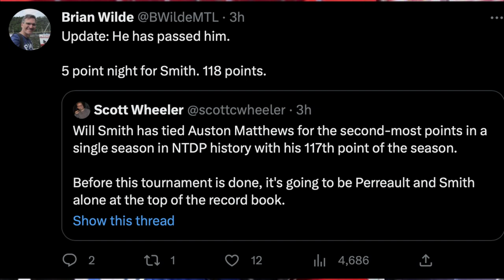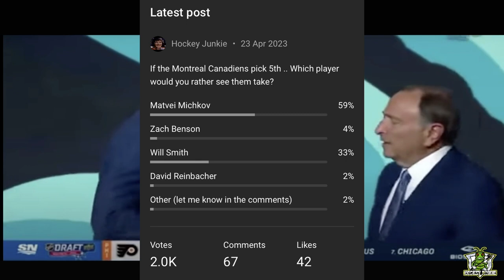Will Smith is Insane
OK Guys, it's time to have a look at a 2023 draft eligible prospect Will Smith. He has been on an absolute heater lately, putting up some incredible highlights for Team USA at the U18 World Championship. Including a crazy highlight reel goal yesterday against Finland. Should the Habs draft Smith at #5 if he's available? I think he would be a great choice.